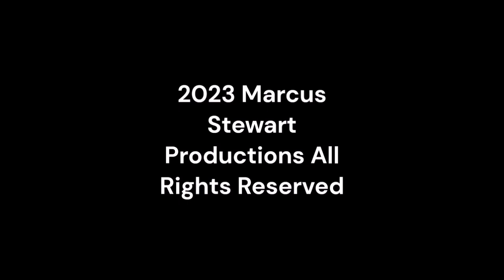Saturday Night Metro 497